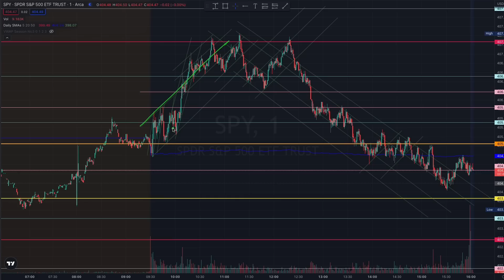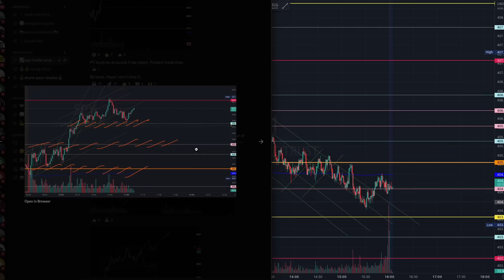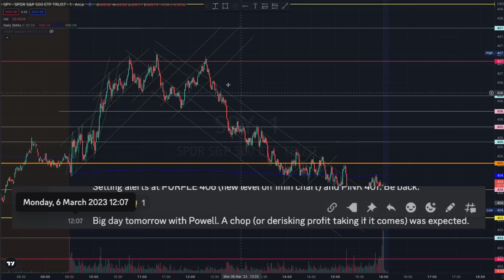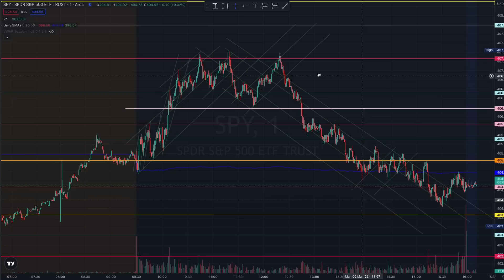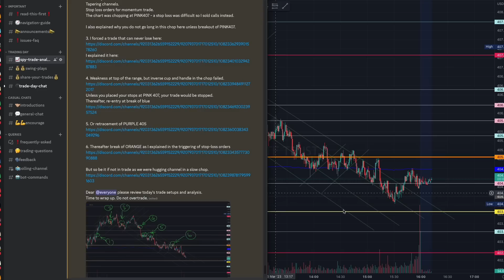EVERYONE SOLD HERE, EXCEPT YOU!! (7 MAR) - SWING & DAY TRADING SPY SPX OPTIONS ES MES QQQ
Join our amazing community.

VIDEO LINKS (BOOST YOUR TRADING KNOWLEDGE):

THIS HAPPENED ONLY ONCE IN 10 YEARS

Day Trading SPY Options (SPDR S&P 500 ETD) can be very profitable. Even for beginners with a small growing account of below $1000, the possibility of consistently generating $100 profit or more a day is very realistic.

1. Receive pre-trade daily reports with market context analysis and trading plays
2. Receive SPY chart, annotated with important key levels